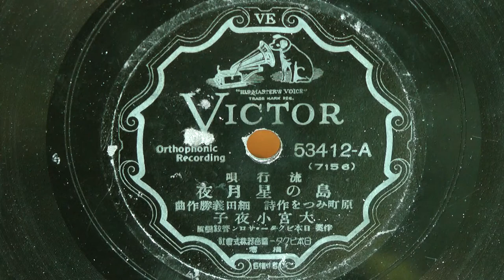島の星月夜(大宮小夜子)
昭和10年(1935年) 日本ビクター 流行唄
作詞：佐野満作
作曲：村越國保
唄唱：大宮小夜子
伴奏：日本ビクターサロン管絃楽團
53412-B(6861)